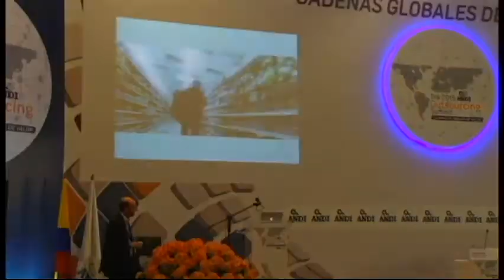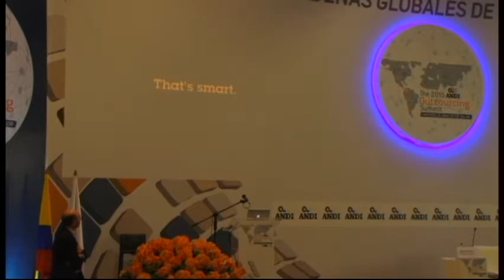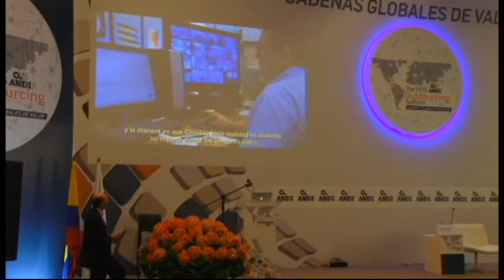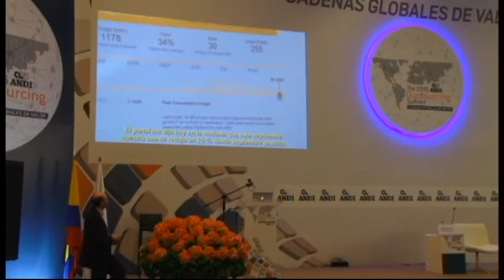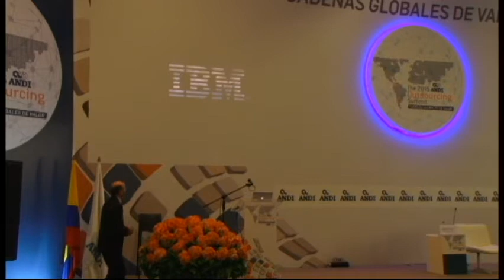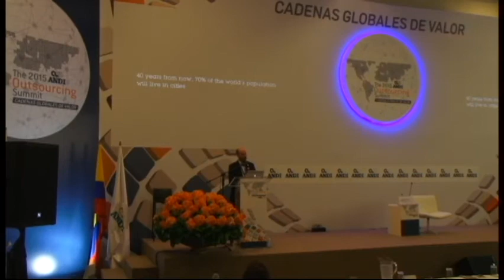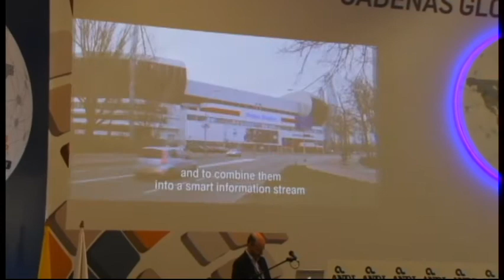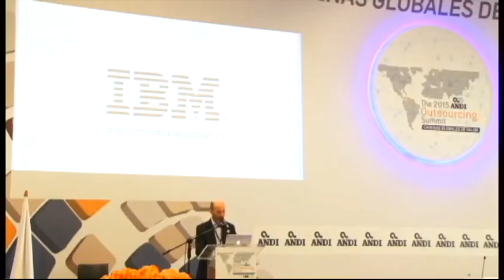Outsourcing Summit 2015 - Smart Cities